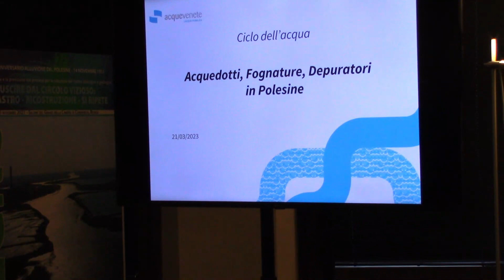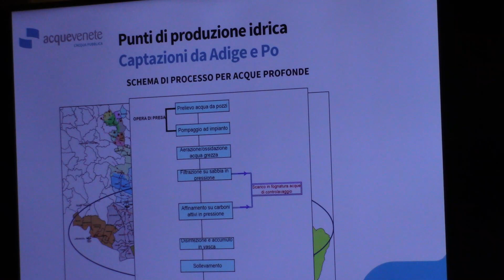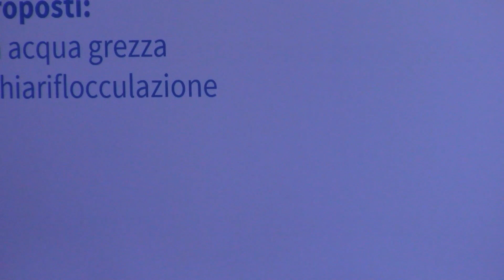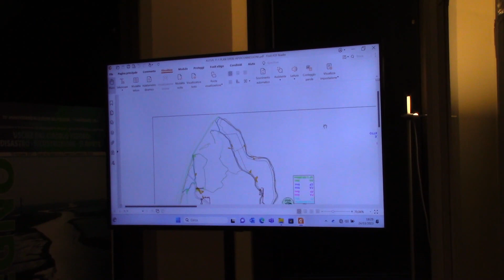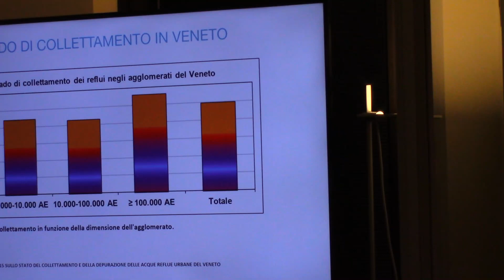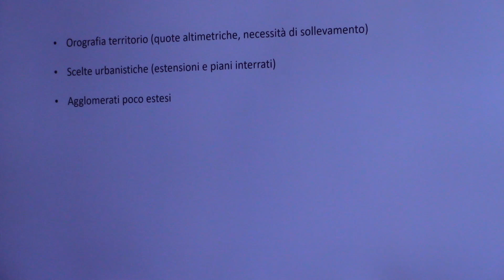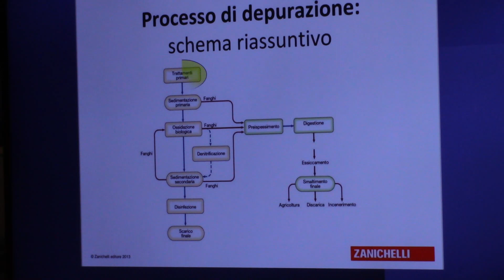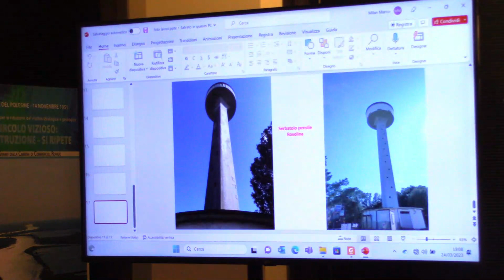Acquedotti Fognature Depuratori in Polesine. Relatore Ing, Marco Milan